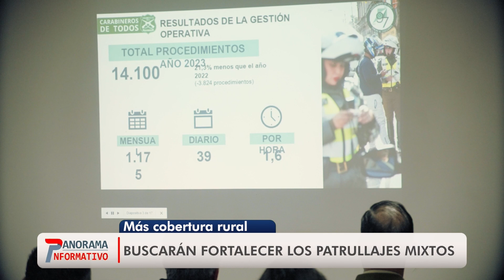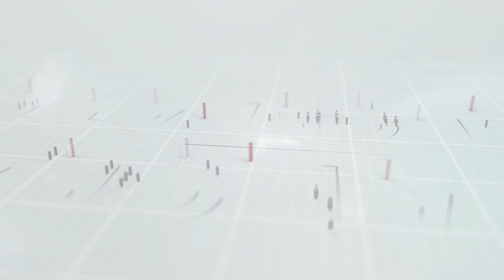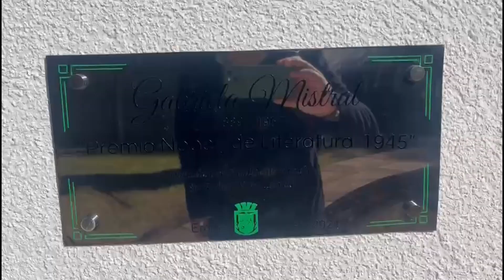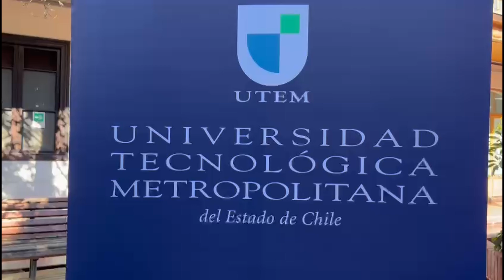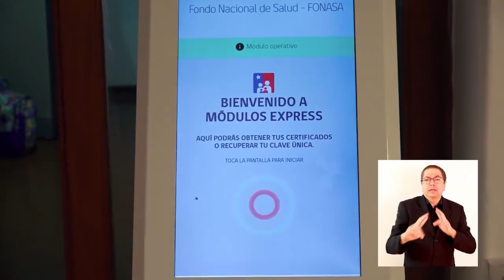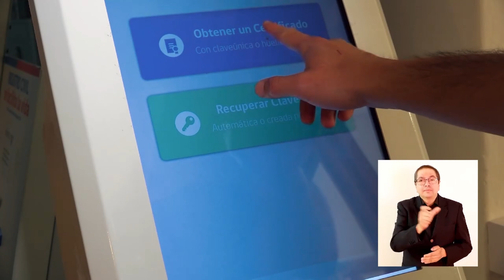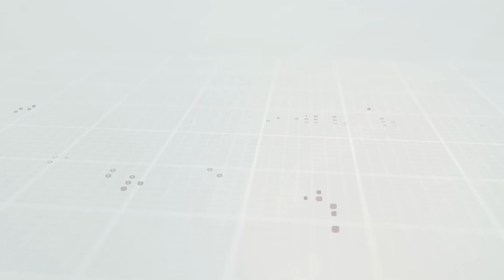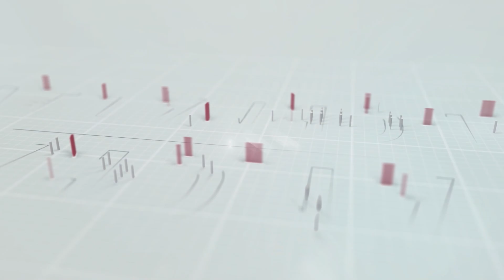Panorama Informativo | Martes 13 de agosto de 2024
👧🏼 Vicuña celebró el Día del Niño y la Niña con masivo panorama en plaza Gabriela Mistral
🚓 Municipio de Vicuña presentó dos nuevos vehículos de Seguridad Pública
👵🏼 Inauguran busto de Gabriela Mistral en la comuna de Ercilla, región de La Araucanía
🎊 Localidad de Diaguitas festejó su aniversario 152 con acto, desfile y fiesta costumbrista
🌳 Inauguran restauración de plazoleta en Villa Juan Antonio Iribarren